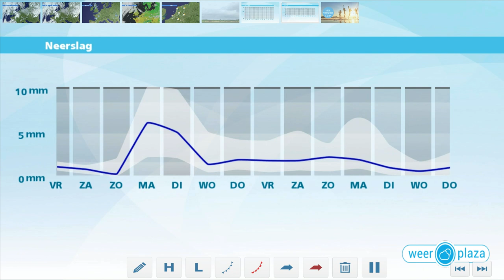Weerbericht donderdagmiddag: Kans op pittig onweer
Vanmiddag en vanavond ontstaan in de zuidelijke provincies mogelijk enkele stevige regen- of onweersbuien met kans op hagel en windstoten tot 75 km per uur. Voor de buien uit wordt het 24 tot lokaal 29 graden. Vannacht trekken de buien naar het oosten weg. Morgen en zaterdag is het ook nog zomers warm maar wel wisselvallig met soms een bui. Vanaf zondag ligt het maximum rond de 22 graden en dat is normale waarde voor begin juli. Na het weekend neemt de kans op regen flink toe, maandag kan zelfs een klets natte dag worden.